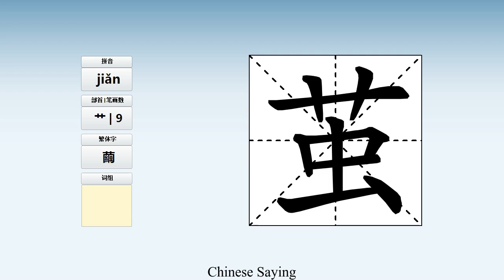How to pronounce 茧 and write 茧 in Chinese